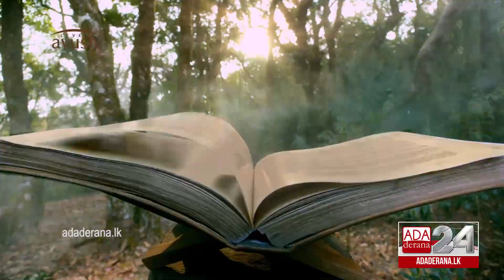New UK Covid-19 variant detected from four areas in Sri Lanka (English)